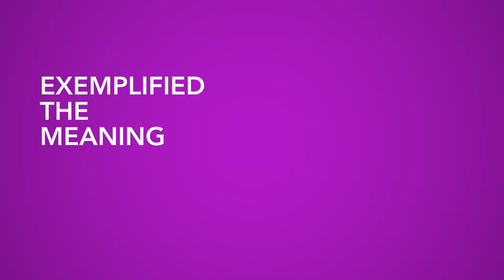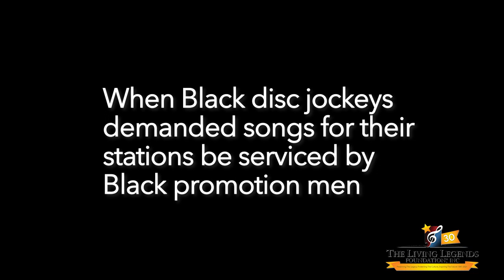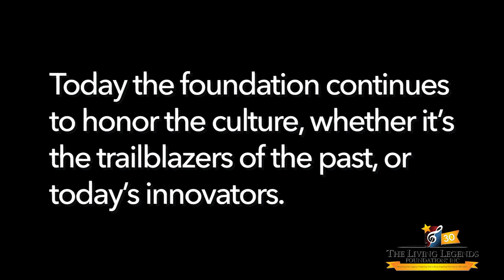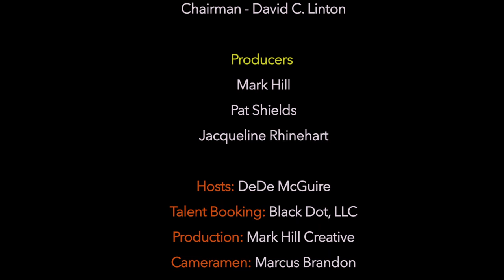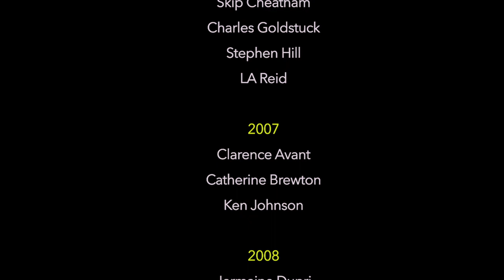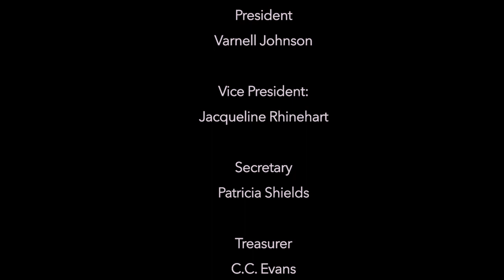LLF 30th Anniversary Celebration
Kickstarting the 30th Anniversary celebration  of The Living Legends Foundation — It’s a visual toast to our success among the current cohort of entertainment professionals while setting a standard for the next generation of makers.
00:00:00 Intro
00:00:43 Chairman
00:02:15 Dinner Battle
00:04:10 Past Honorees
00:06:13 Myra Weston Letter
00:09:30 Extending Hands
00:10:31 I Wanna Know (Q&A)
00:18:37 Chairman's Award Presentation
00:23:31 Passing The Torch
00:26:05 The Foundation
00:27:16 Music Day
00:32:37 Credits

Executive Producer
The Living Legends Foundation, Inc.
Chairman - David C. Linton

Producers
Mark Hill
Pat Shields
Jacqueline Rhinehart

Hosts: DeDe McGuire
Talent Booking: Black Dot, LLC
Production: Mark Hill Creative
Cameramen : Marcus Brandon
Audio Voice-Over: Rick Nuhn

Myra Weston Letter Readers
Vivian Chew - Co-Founder, Chew Entertainment
Herb Trawick - Creator/Host, Pensado’s Place
Marilyn Batchelor - Spiritual Care & Content Creator
Azim Rashid - Senior Vice-President/Head of Urban Promotion, Columbia Records
Rick Nuhn - Host, Top 10 Now & Then
Shannon Henderson - Special Events Coordinator, Division of Student Affairs, Texas Southern University
Sam Weaver - Urban/R&B Editor, All Access Music Group
Miller London - President, Russell Street Entertainment
Gail Mitchell - Executive Editor R&B & Hip Hop, Billboard

I Wanna Know (Q&A)
Kendra Hughley - Kent State University
Indya Alese - Singer-Songwriter, Contemporary Christian Artist
Renz Scruggs - Hip Hip Artist
Rick Brown - Head of Artist & Talent Relations, 2 Brown Boys
Liz Kennedy Holman, Senior VP, Gold & Platinum Program, RIAA (Recording
Industry Association of America)
Vicki Lataillade - Founder, GospoCentric Records and B-Rite Music

2021 A.D. Washington Award Recipients
Keith and Martha Frye

Music
8-Ball by Puda Beats
Countryside (Instrumental Version) by Curtis Cole
Gratitude (Instrumental Version) by Aves
Quarantined by Michael Drake
Ray Chew Music
Rice Crackers by Aves
Skyscraper by C.K. Martin
Toothache by Lightmuzik
Yeah Thats Me! (Instrumental Version) by Frank Bentley
Music Day by Wendell Wellman

Find out more about the Living Legends Foundation Inc.

Facebook: The Living Legends Foundation

YouTube: The Living Legends Foundation Inc.